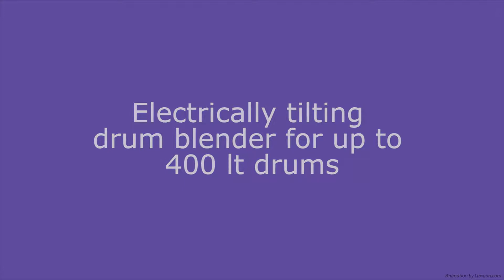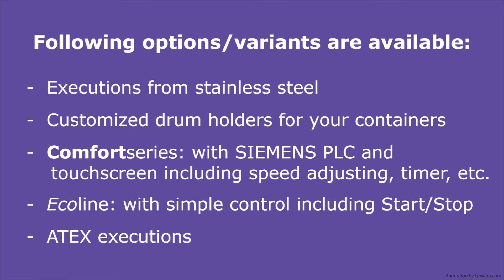MIXOMAT C-SE Drum Tumbler / Drum Blender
- Economic version with tilting housing, suitable for most applications.
- Double-sided version also available
- Standard stainless steel St. 1.4301 housing, ground finish
- Shaft with ball-bearings, sealed bearing housing
- Chain transmission
- Available as one- or double-sided blender (second non-tilting side for drums of less than 25 l)
- Mobile execution available (C-SE1 and C-SE2)
- ATEX version available for zone 2/22 or 1/21
- Siemens S7-1200 control unit with integrated 4 ” colour touch-screen
- This blender version isn’t suitable for clean-room applications (see our MIXOMAT C-HE version for for clean-room applications)